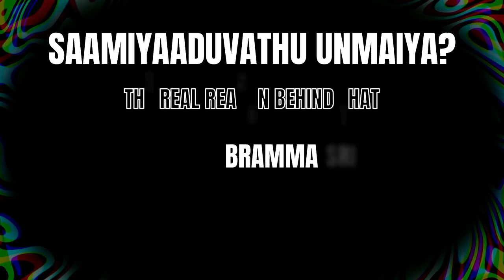Truths Behind Paranormal Activities in Humans Caught on Camera | Hidden Energies Yogic Science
For daily Annadhanam & Other Charity Activity Contributions:

NAME : PARAMPORUL FOUNDATION
AC NO : 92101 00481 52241
IFSC: UTIB0000210
SAVINGS TRUST AC
AXIS BANK